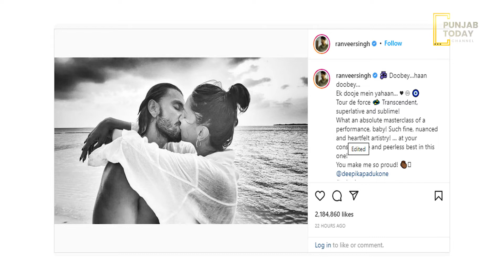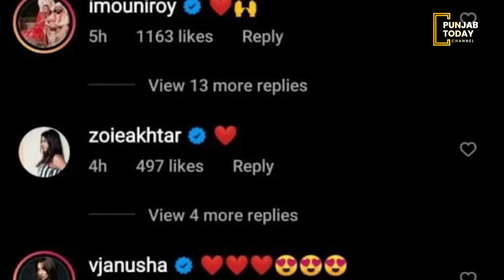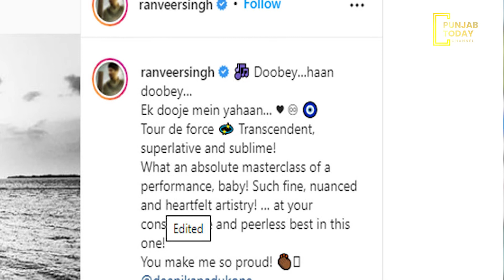The husband and wife duo are head over heels in love with each other | Punjab Today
Ranveer had set the internet on fire with his new post on Instagram in which he can be seen kissing deepika